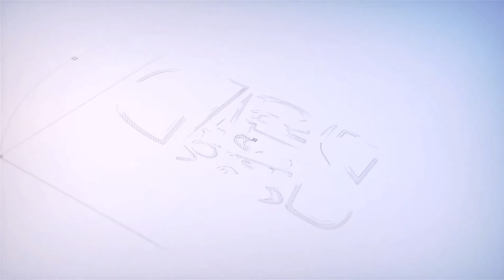🚀 INTRO PROMO TEXT FAST - Template un After Effects | 🖥️Proyecto Editable • Download ⬇️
INTRO PROMO TEXT FAST - Template un After Effects | 🖥️Proyecto Editable •

Personalizamos cualquier proyecto que desees o necesites en Adobe after Effects, Adobe Premier Pro, Adobe Auditions, Cinema 4D y Adobe Photoshop, comunícate con nosotros para más información.